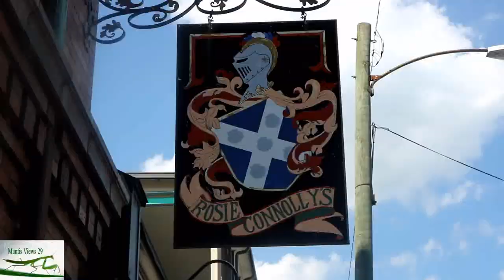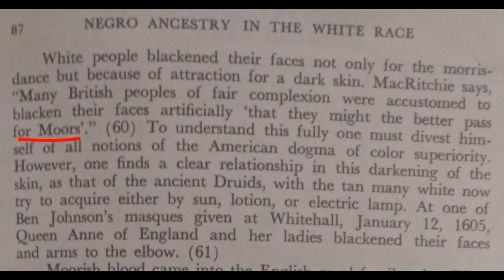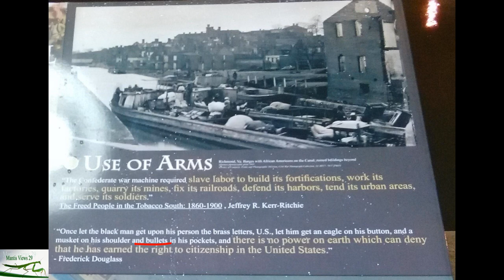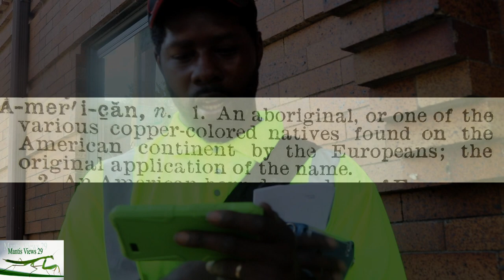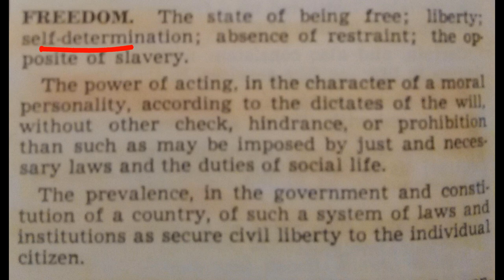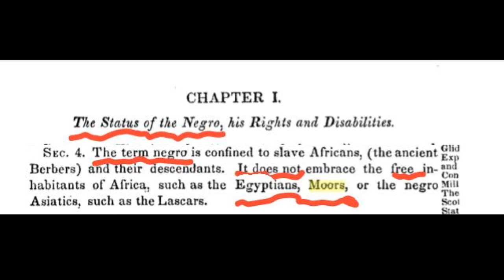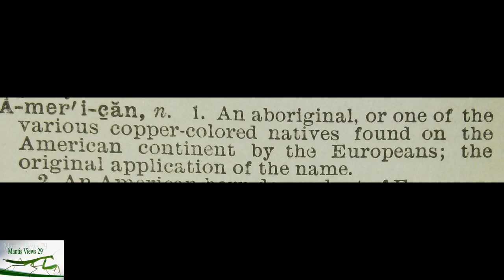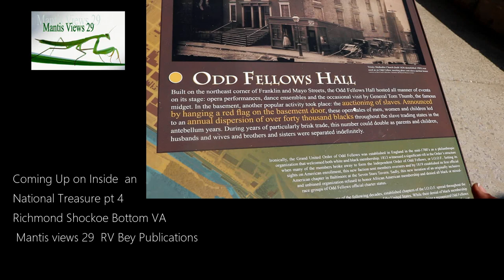Inside a National Treasure pt 3 (Shockoe Bottom) Mantis views 29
This is Inside a National Treasure pt.3 Mantis views29